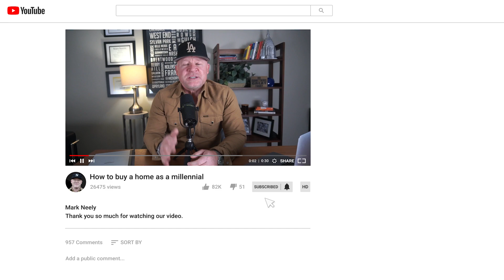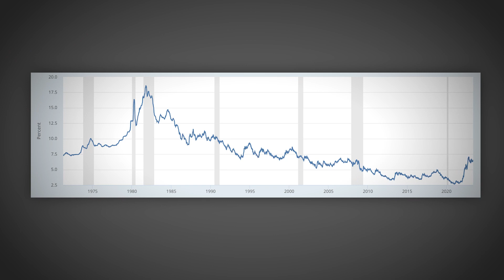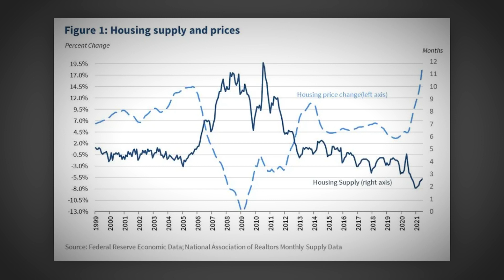Expert Tips: Top Strategies for Buying a Home in This Market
Are you sick of renting? Do you want to buy a home but don’t know where to start? In this video, we’re going to share some expert tips on how to buy a home in this market.

There are a lot of different factors to consider when buying a home, and it can be hard to know where to start. In this video, we’re going to give you some top strategies for buying a home in this market. We’ll cover things like finding a home inspector, getting a pre-approval, and more. After watching this video, you’ll have everything you need to buy a home in this market!

Mark Neely | Senior Loan Officer | NMLS #489379